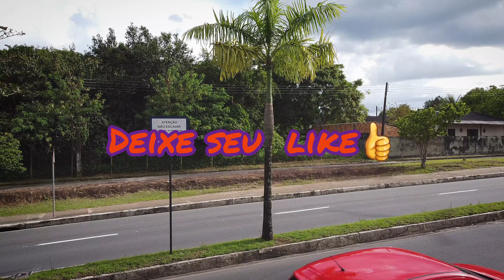Manaus vista de cima- Avenida Jacira Reis, Sao Jorge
Dom Pedro é um bairro do município brasileiro de Manaus, capital do estado do Amazonas. Localiza-se na Zona Centro-Oeste da cidade.De acordo com o censo do Instituto Brasileiro de Geografia e Estatística (IBGE), sua população era de 17 070 habitantes em 2010.

Integram o bairro: os conjuntos Dom Pedro I e II, Kíssia I e II, Débora; além dos loteamentos Parque Jerusalém e Tropical; não esquecendo dos condomínios situados no bairro.

População

Dados do Bairro

    População: 17 070 habitantes.

Transportes

Dom Pedro é servido pela empresa de ônibus Via Verde Transportes Coletivos, com a linha 001, 002, 010, 036, 200, 204, 207, 214, 215, 223, 450 e 678. Passagem do ônibus custa atualmente R$ 3,80.

Não há ônibus executivos que abrangem a área do Dom Pedro.

Existem alguns pontos de táxi, os quais ficam próximos a Fundação Cecon, Praça de Alimentação do Dom Pedro, Polícia Federal, Teatro La Salle, Shopping Le Bon Marché, DB Pedro Teixeira e Carrefour Pedro Teixeira.

A área também é recheada de mototaxistas e alguns carros que trabalham como lotações que passam na Avenida Dom Pedro e Avenida Pedro Teixeira.